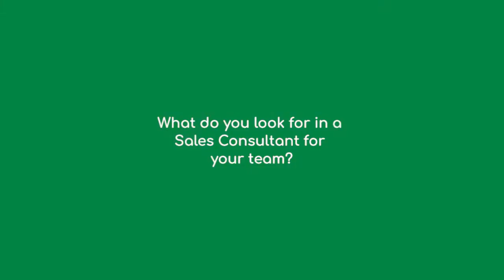what we look for in home loan sales consultants?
Justin, a Provincial Sales Manager in our Home Loans Division, shares what sort of sales manager he is and what he looks for when hiring a new home loan sales consultant.